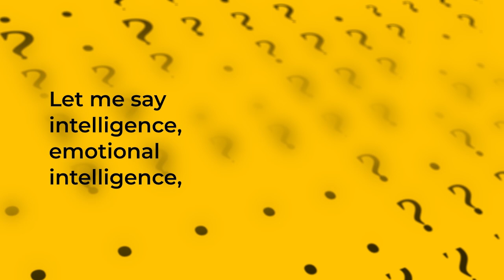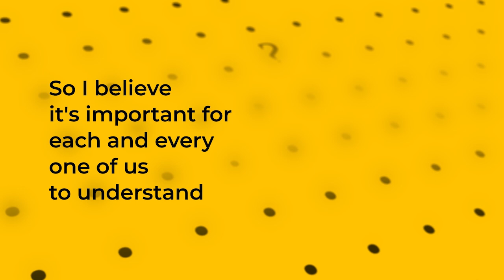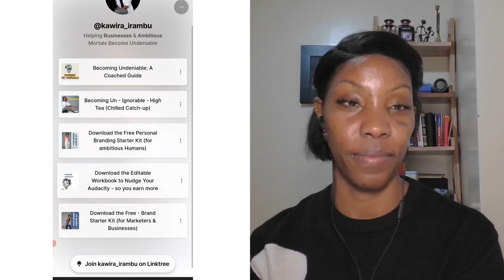RFG30 | One Major Factor Why Potential Buyers Don't Buy Your Product or Service with Irambu Kawira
We do what it takes to make brands successful, isn't it a shame that we don't do it for our personal brand? How do we rebel against average so we can be un-ignorable and get the opportunities we so desire? Branding professional Kawira Irambu answers questions you never knew you had and shares ideas you won't hear anywhere else on how to unleash your professional potential.

Some Of The Ideas We Discuss
• Discover why many professionals struggle to articulate their value proposition and learn how to overcome the fear of seeming self-promotional.
• Why potential buyers don't buy your product or service.
• How to address the fear of visibility that holds many back and strategies to ensure both mental and physical availability in your professional life.
• How to overcome the fear of judgment and other actionable insights to transform your career.
• Take control of your professional narrative, stand out in a competitive landscape, and create a life worth waking up to.

Join us for an episode that will challenge your perceptions, inspire action, and equip you with the tools to become undeniably successful in your field. It's time to stop denying the gift sleeping inside you and unleash your inner beast!"

If you are curious to explore Irambu Kawira's Linkedin Live, which is this laid-back catch-up to Rebel against being average on September 3rd, sign up

𝟭) Clarity; Crisp understanding of how to optimise your life & career
𝟮) Confidence; To act on what you know you should be working on
 𝟯) Conviction; To keep showing up for yourself (because you deserve it)

Time Stamps
(00:00:00) Introduction to Value Proposition
(00:01:10) Podcast Introduction
(00:01:24) Guest Introduction
(00:02:47) Kawira Irambu's Name Origin
(00:04:34) Accidental journey into branding and marketing
(00:07:55) Experience in Multinational Companies
(00:11:02) Brand Archetypes Explained
(00:12:02) The Importance of Brand Foundations
(00:15:14) Resources for Brand Archetypes
(00:17:02) Starter Kit for Branding
(00:19:23) Case Study on Partner's Branding
(00:26:00) Simplifying Communication in Business
(00:29:09) Listening to Internal Clients for Brand Success
(00:31:18) Fundamentals for Marketing for New Enterprises
(00:36:38) Marketing vs. Branding
(00:39:09) Make Expertise Easily accessible to clients.
(00:41:52) Make Products / Services Easily accessible to clients.
(00:42:26) Entrepreneurial Challenges between personal comfort and consumer accessibility in marketing.
(00:43:12) Strategic Choices in Marketing based on personal strengths and consumer engagement.
(00:44:29) Acknowledge Consequences of Marketing Choices
(00:45:38) Simplicity in Problem-Solving
(00:47:49) First Principles Thinking Introduction
(00:48:51) Diagnosing Problems
(00:51:02) Importance of Asking 'Why?'
(00:52:20) Value Proposition Beyond Features
(00:53:47) Childlike Inquiry in Problem-Solving
(00:56:14) Brand Growth Strategies
(00:59:15) Maintaining Brand Relevance
(01:02:05) Research for Brand Maintenance
(01:03:21) Inspiration Behind Helping Others
(01:04:37) Journey from Average to Ignorable
(01:05:01) Understanding Personal Branding
(01:07:40) The Fear of Being Average
(01:09:16) taking control of personal and professional outcomes instead of relying on luck.
(01:10:30) Lessons Learned from Self-Promotion
(01:13:30) Inspiration Behind Rebelling Against Average
(01:14:33) The Importance of Fun in Work
(01:15:48) High Tea Experience Overview
(01:19:03) Inspiration for Free Content Creation to help others while overcoming personal fears.
(01:21:18) High Tea Event Details
(01:22:14) Influential Individuals in Career
(01:24:33) Influential Mentors in Marketing
(01:28:17) Collaboration Aspirations
(01:31:49) Recent Shows and Movies
(01:34:21) Impactful Books
(01:38:38) Marketing Book Recommendations
(01:43:22) Music Recommendations
(01:45:28) Parting Thoughts